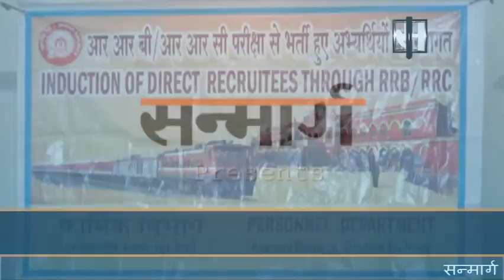Seminar organized by Asansol Railway Division